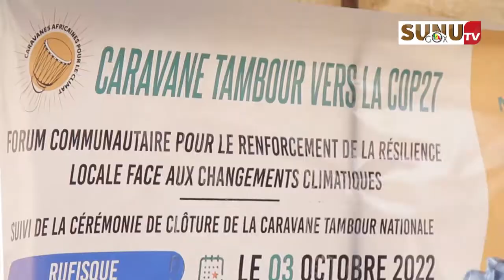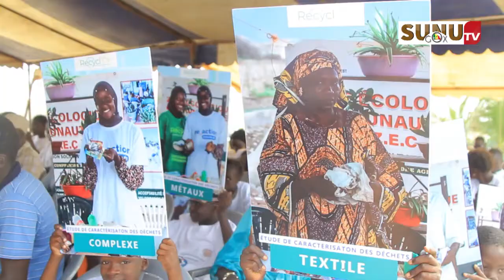Tambour COP 27 : la caravane africaine pour la justice climatique